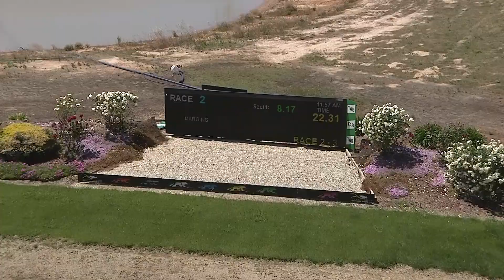SHP THU 04 NOV 21 R2